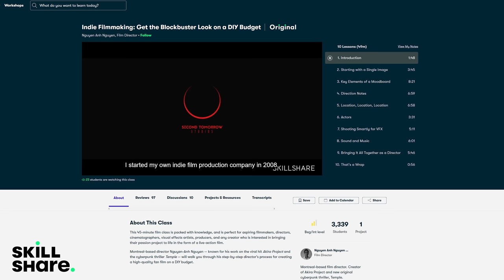Old 666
Old 666 was a B-17E the number of which ended in 666. It was known as an unlucky plane that had many accidents and mishaps and had even been scrapped for spares. In the end she was rescued by Captain Jay Zeamer and given a number of modifications where it counts… So much so that she couldn't be brought down by dozens of zeros.

Yarnhub uses the Unreal® Engine. Unreal® is a trademark or registered trademark of Epic Games, Inc. in the United States of America and elsewhere.